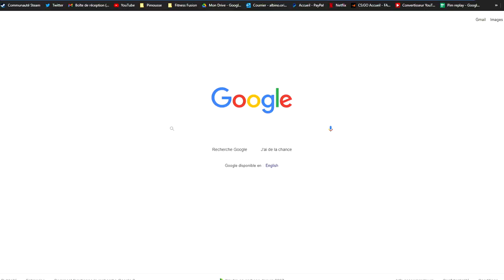LE MEILLEUR REGIME EN MUSCULATION (SECHE/PRISE DE MASSE...)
Retrouve tout les meilleurs moments de la FF
BIENVENUE dans la FF les GUERRIERS
                   ▶ 𝕄𝕌𝕊ℂ𝕌𝕃𝔸𝕋𝕀𝕆ℕ  ◀
                          FORCE & FUN

Nouvelle vidéo 🔝
⚫️Mercredi  : Vidéo Force
🟢 Vendredi : Bande dessiné episode 2
🔴Dimanche  :  Video Fun

Dans cette vidéo on vous explique quel est le meilleur régime en musculation que ce soit pour la prise de masse , la séche ou le maintien.
N'hésitez pas à poser des questions en commentaire ou passer par notre site !

Vous en pensez quoi ? ON fait partie du Fitgame ?

Bonne vidéo,
CIAO SALAM !